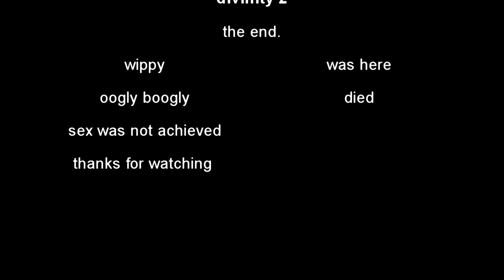how to open locked doors in divinity 2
we are the big plays